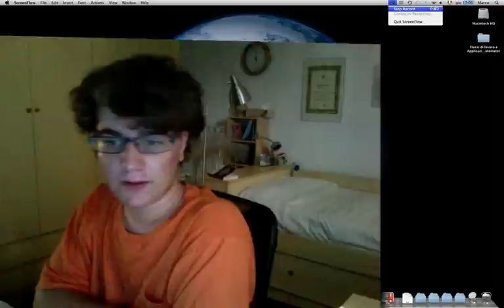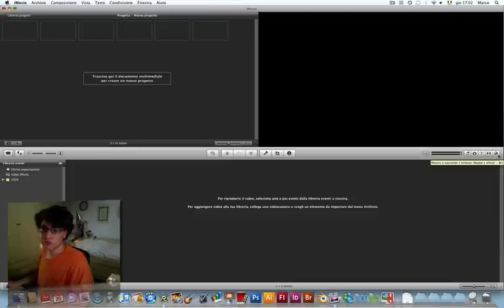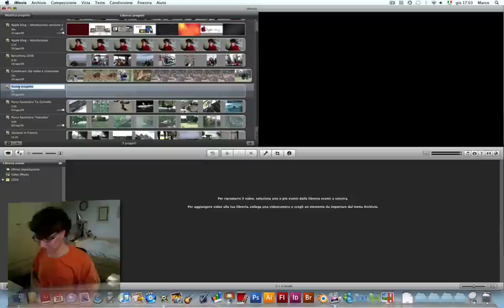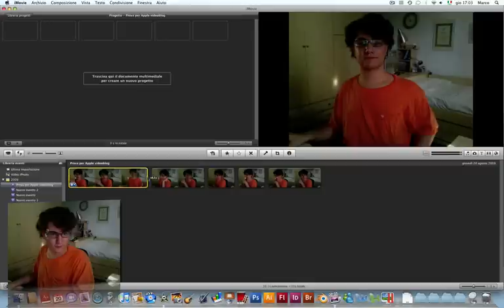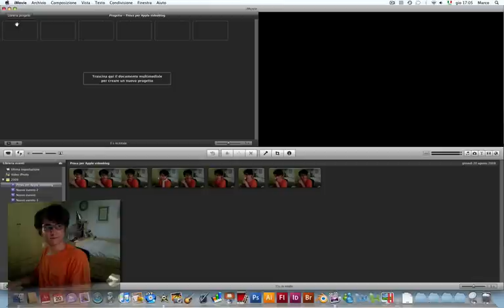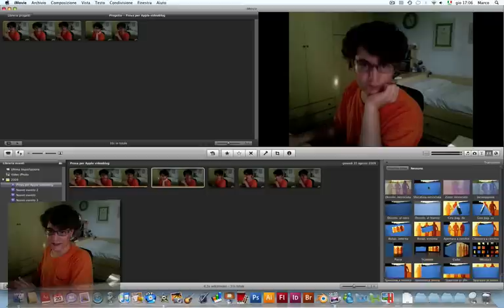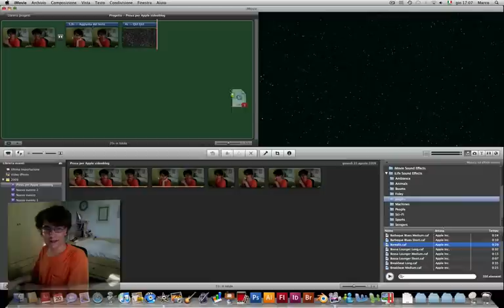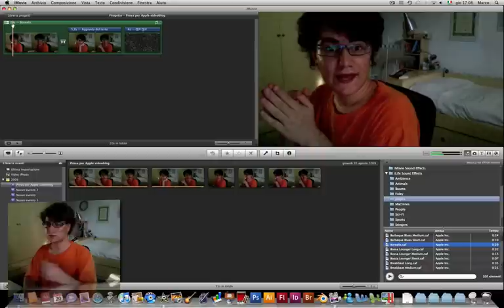Apple videoblog 3 - iMovie '09: primi passi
In questo 3° Apple videoblog, senza escludere sempre Mac OS X Leopard, andremo a vedere le applicazioni nel nostro Mac. Partendo da iLife '09, vedremo iMovie '09, in generale: come caricare video, aggiungere testo e la musica. Questo è il primo video di una serie su iMovie. Fatemi sentire le vostre impressioni su questo Apple videoblog, così che io possa renderlo migliore!